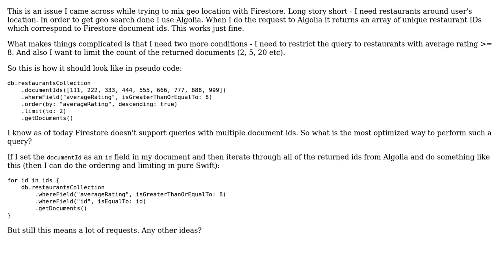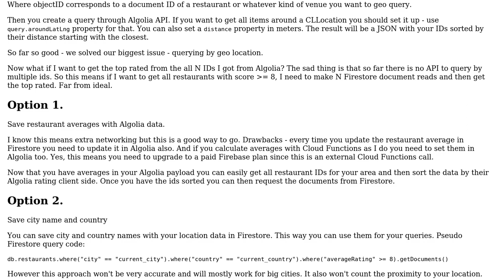iOS Firestore compound query with multiple ids (2 Solutions!!)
iOS Firestore compound query with multiple ids

With thanks & praise to God, and with thanks to the many people who have made this project possible! | Content (except music & images) licensed under CC BY-SA | Music | Images & others | With thanks to user Vasil Garov user Adrian and the Stack Exchange Network Trademarks are property of their respective owners. You are responsible for your own actions.